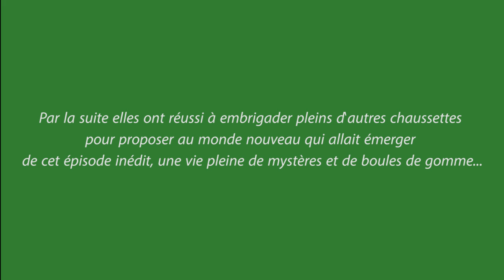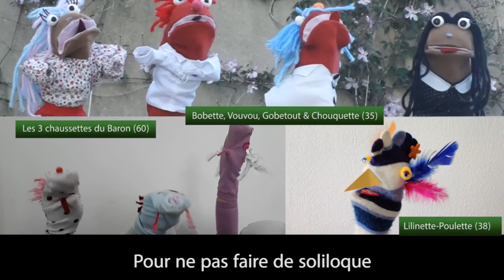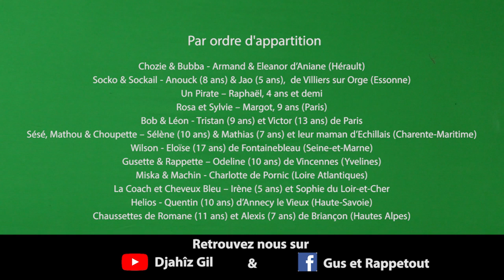Confinette #55 ½ - Sur l'air de Tout le Monde Veut Devenir Un Cat des Aristochats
Jour 55 ½ ! Surprise : LES ARISTOSOCKS!!

Rappetout : Julie Allainmat
Gus : Djahîz Gil

Paroles : Julie Allainmat & Djahîz Gil
Costumes & Décors : Julie Allainmat
Bande musicale & montage : Djahîz Gil

Et par ordre d'apparition
Chozie & Bubba - Armand & Eleanor d’Aniane (Hérault)
Socko & Sockail - Anouck (8 ans) & Jao (5 ans) de Villiers sur Orge (Essonne)
Un Pirate – Raphaël, 4 ans et demi
Rosa et Sylvie – Margot, 9 ans (Paris)
Bob & Léon - Tristan (9 ans) et Victor (13 ans) de Paris
Sésé, Mathou & Choupette – Sélène (10 ans) & Mathias (7 ans) et leur maman d’Echillais (Charente-Maritime)
Wilson - Eloïse (17 ans) de Fontainebleau (Seine-et-Marne)
Gusette & Rappette – Odeline (10 ans) de Vincennes (Yvelines)
Miska & Machin - Charlotte de Pornic (Loire Atlantiques)
La Coach et Cheveux Bleu – Irène (5 ans) et Sophie du Loir et Cher
Helios - Quentin (10 ans) d’Annecy le Vieux (Haute-Savoie)
Chaussettes de Romane (11 ans) et Alexis (7 ans) de Briançon (Hautes Alpes)
Choupinette & Moustache - Amelia (6 ans) de Scionzier (Haute Savoie)
Bobette, Vouvou, Gobetou & Chouquette - Josephine (3 ans), Mathurin (13 ans), Félicie (19 ans) & Anne-Sophie (42 ans) de Saint Médart sur ille (Ille et Vilaine)
Lilinette-Poulette - Lilinette de l’Isle d’Abeau (Isère)
Les 3 chaussettes du Baron – Clémence (7 ans), Romane (7 ans) et Tom (9 ans) de Baron (Oise)
Chocquette - Micha de l’Hérault
Jujuzerozerosette & Chaussélo – Julia 11 ans) et Elodie (45 ans) d’Orléans (Loiret)
Jean M, Rocktout & Rocksane - Joseph (12 ans), Pernelle (8 ans) et Alice (5 ans) de Montagny (Rhône)
Balmusette - Victoria (35 ans) de Paris
Conscrit - Sofinette (50 ans) de Haute-Savoie
1er Ministre des Chaussettes – Jean-Luc de Troissereux (Oise)
Show Sept – Marie-Sylvie de Méaudre (Isère)
Pâquerette et Maximus - Quentin (10 ans) & Clément (9 ans) de Larra (Haute Garonne)